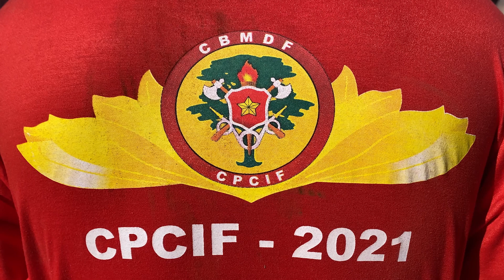CPCIF 2021 - Curso de Prevenção e Combate a Incêndio Florestal - GPRAM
Vídeo e imagens produzidos pelos alunos durante o curso.

Corpo de Bombeiros Militar do Distrito federal
Grupamento de Proteção Ambiental

Por meio do Decreto Nº 31.817, de 21 de junho de 2010 o Grupamento de Proteção Ambiental é criado e recebe, além da incumbência de ser responsável pelas atividades de PCIF, a responsabilidade das atividades relacionadas ao Serviço de Atendimento a Emergência com Produtos Perigosos – SAEPP.

“Compete ao Grupamento de Proteção Ambiental do CBMDF, Unidade operacional especializada responsável pelas atividades de prevenção e combate a incêndios florestais, emergências com produtos perigosos e demais ações de proteção ao meio ambiente.”